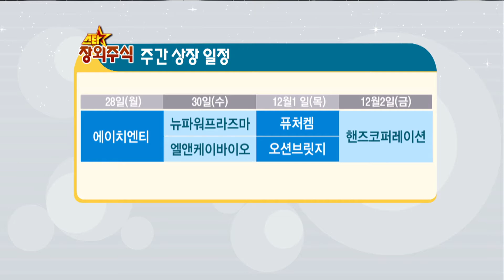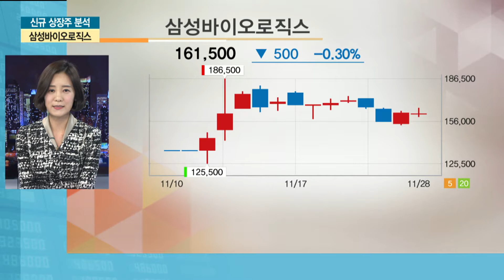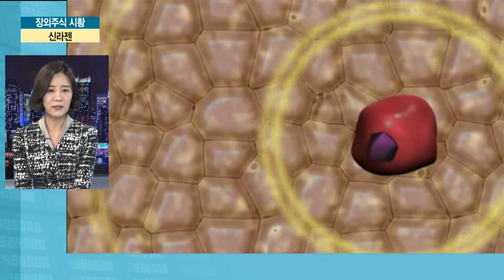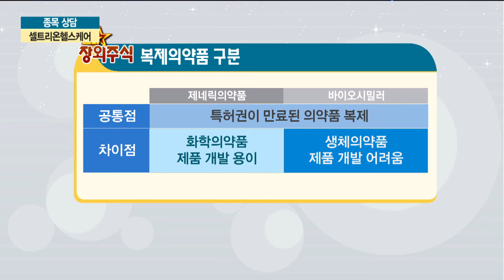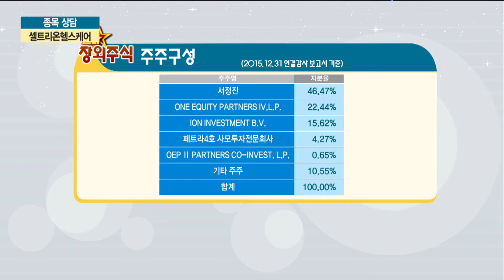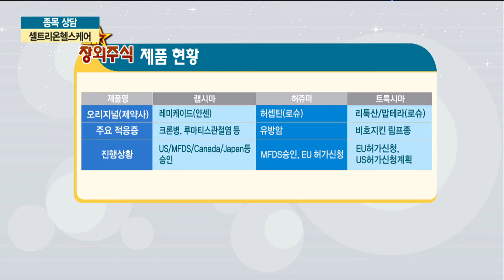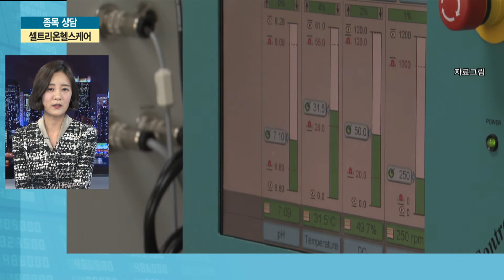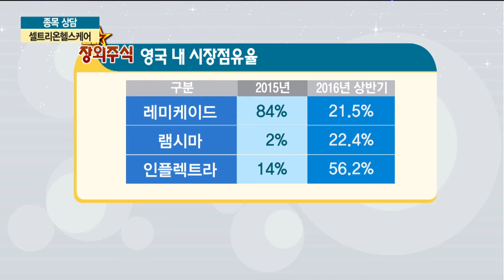[스타 장외주식] 램시마 美 상륙, 트룩시마 유럽에서의 성공도 청신호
- 청약일정 소개
  11월28~29일: 신라젠, 애니젠, 유니온커뮤니티
  11월30~12월1일: 현성바이탈
  12월1일~2일: 마이크로프랜드

- 주간 상장일정 소개
  11월 28일: 에이치엔티일렉트로닉스
  11월 30일: 뉴파워프라즈마, 앨앤케이바이오
  12월 1일: 퓨쳐켐, 오션브릿지
  12월 2일: 핸즈코퍼레이션

- 장외주식 시황 점검
- 삼성바이오로직스 상장 후 흐름
- 신라젠 수요예측 결과: 참여건수 517건 경쟁률 74.98:1, 의무보유 없음
- 수요예측 신청가격 중 18,000~20,000원 미만 참여건수 75.57%로 가장 높음

- 종목상담, 셀트리온헬스케어
- 셀트리온의 바이오의약품 유통 및 판매 전담 계열사
- 2014년 1,647억 원에서 2015년 4,023억 원으로 매출액 증가
- 주요제품: 램시마, 허쥬마, 트룩시마
- 램시마, 영국 내 시장점유율 2015년 2%에서 2016년 상반기 22.4%로 증가

스타 장외주식 243회

출연 박선림 골든브릿지투자증권
진행 이무제
캐스터 엄지민
작가 최현송 / 연출 이무제

방송시간 : 월/화/수/목 밤 20:30 ~ 21:00